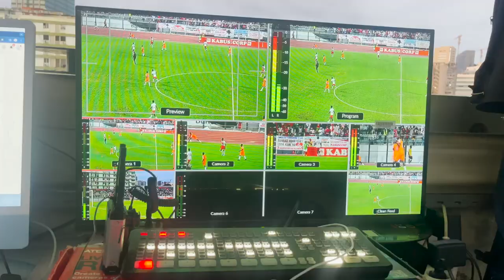DESTAQUE DA SEMANA: ANTÓNIO O PIN E O PUCK QUE DESBLOQUEOU PARA A GOLEADA É O MVP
António, abriu o activo ainda no 1° tempo e ao longo do jogo desfilou detalhes, criou lances e assistiu para engordar o placard final.

O camisola 7 do 1° de Agosto B esteve em evidência na goleada de 4-0 da sua equipa diante do conjunto do Elite Real para 29a e penúltima jornada da Liga de futebol de Luanda.Saiba mais no